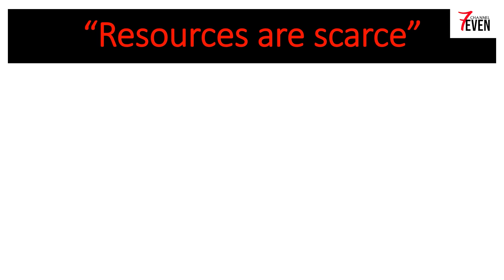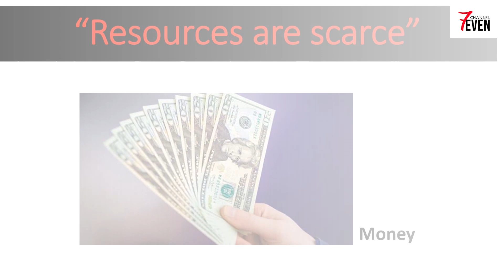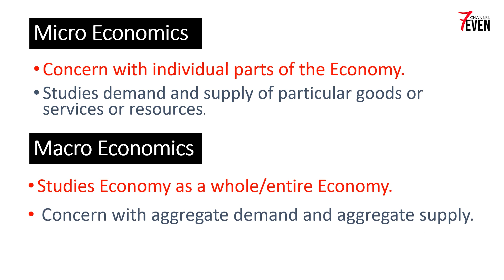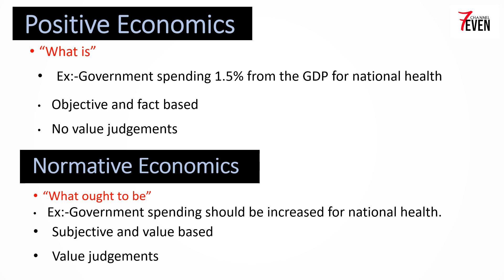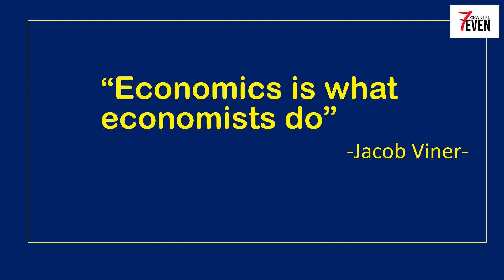WHAT IS ECONOMICS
What is Economics , This video briefly tells you What Economic is # How people and society use their LIMITED RESOURCES  to fulfill UNLIMITED WANTS & How to make Economic DECISIONS.# Also how to make CHOICES.